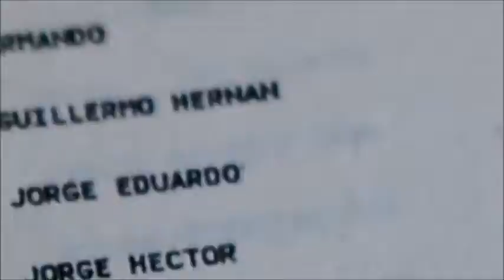El inicio de la Dictadura del ´76. El desgarrador reclamo de LAS MADRES